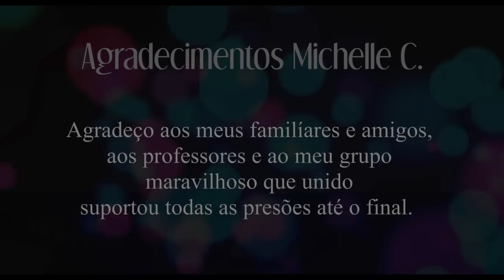Essencial é Viver - Curta-Metragem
Curta sobre 3 mulheres e uma luta.